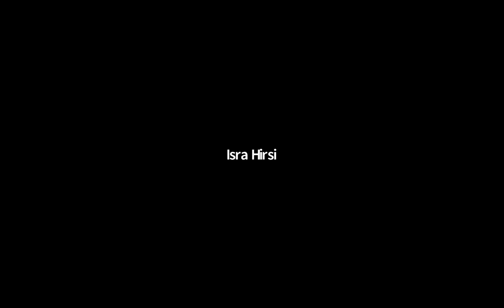Youth Climate Activism in Action